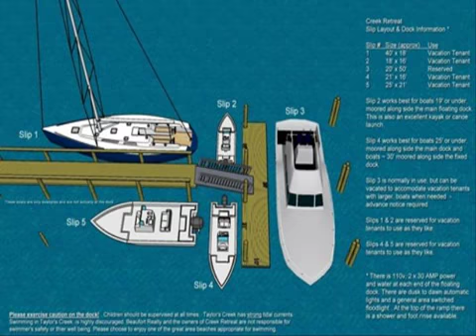รับต่อเรือ ต่อเรือไฟเบอร์